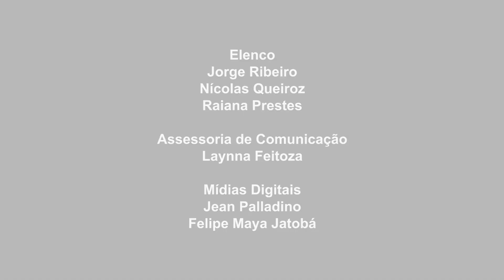E Nós Que Amávamos Tanto A Revolução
Sinopse - Após o falecimento da avó materna, Vlad e Stuart visitam a casa da fazenda em busca de fotografias do avô, mas acabam descobrindo um passado escondido de sua família. Divididos por diferentes ideais de país, encontram uma casa em conflito e que guarda um grande segredo. Numa cidade engolida pelo vento, pelo tempo, embarcamos numa volta ao passado que revela muito mais do que podemos imaginar.